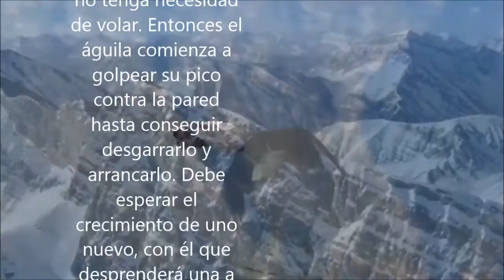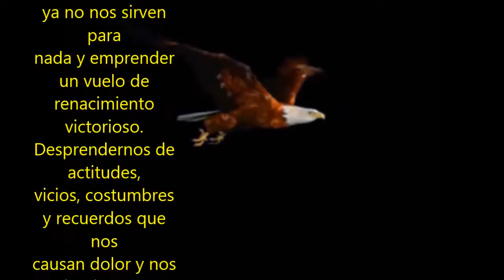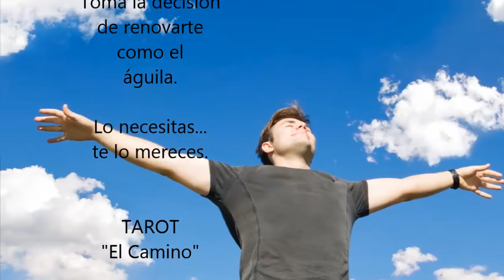El cambio del Aguila, así debiera ser tu cambio personal